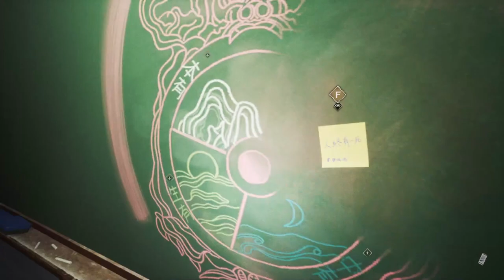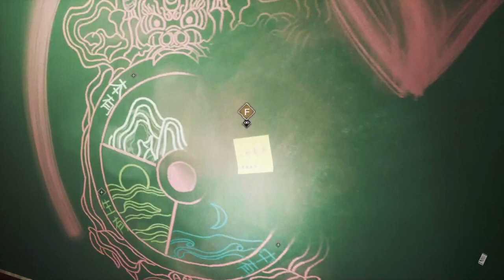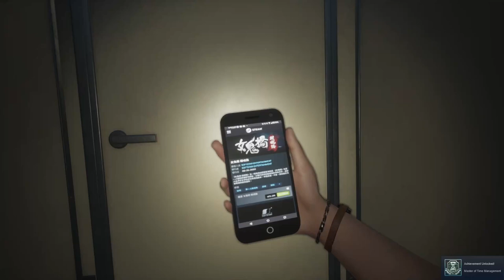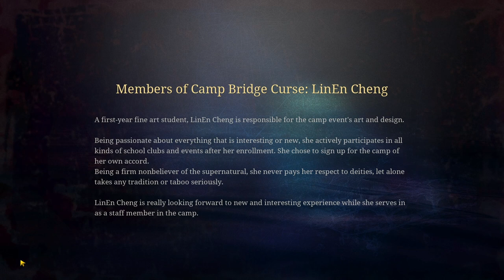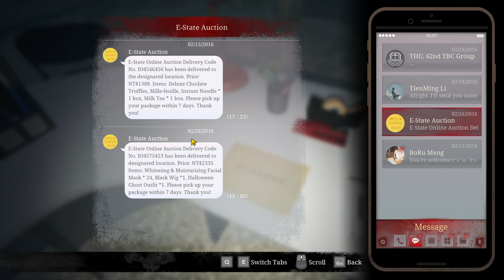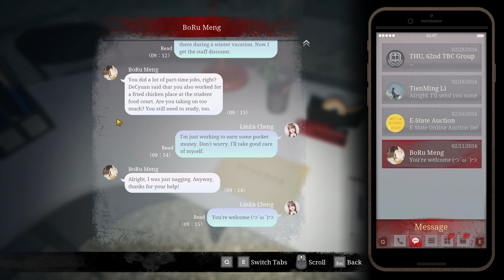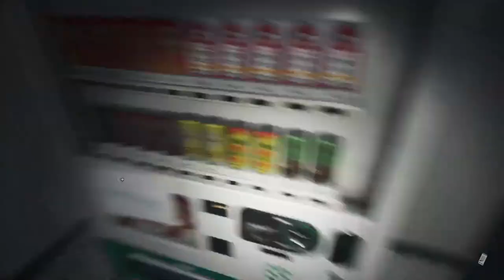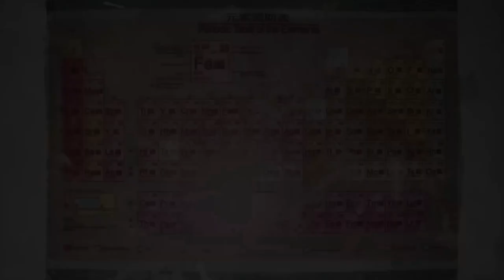The Ghost Karen - The Bridge Curse: Road to Salvation Ep. 6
LinEn Cheng is the first ghost Karen, becomes irrationally angry and provokes the ghosts.

This is our first ever gifted game! Thank you so much to Softstar Entertainment!